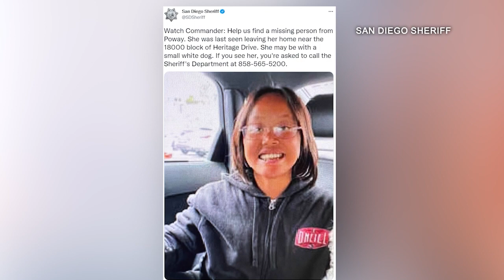Dave's Wife, Nicole, Found Missing Poway Teen!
Fox 5 San Diego Sent a camera over the the KGB studios to cover the story of Nicole finding missing Poway teen Cassidy!